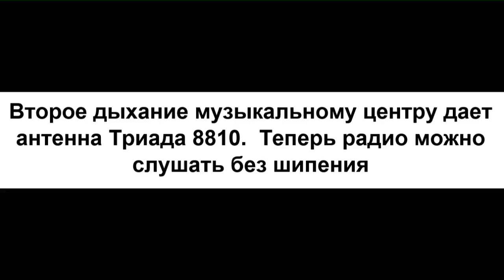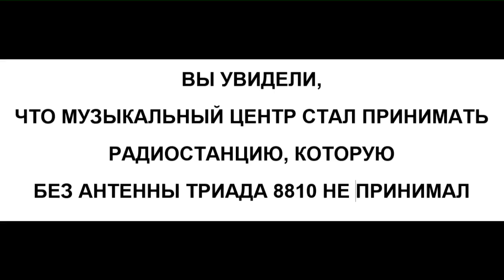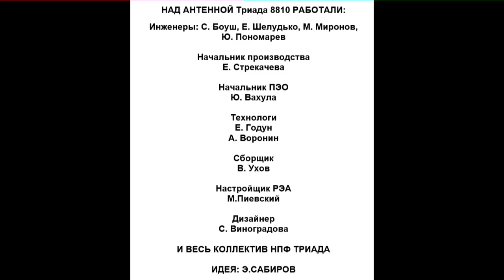Тест антенны для музыкальных центров "Триада-8810" - как улучшить прием радио дома, на даче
Теперь радио можно слушать на даче до 90 км без шипения!
"Триада-8810" для музыкальных центров УКВ и FM, круговая направленность. (Антенна Триада 8820 отличается уличным исполнением и большей длиной кабеля) Не требуется направлять антенну на источник сигнала.  Не требует источника питания. Отличные характеристики! Комнатная.
Выбираешь антенну? Выбирай на antenna.ru!
С вами канал antenna.ru!

Из этого выпуска Вы узнаете:
-как улучшить прием FM для музыкального центра;
-почему нужно применять именно эту антенну;
-какая разница в приеме между обычной ФМ антенной и 8810.

Рекомендуется к применению, если расстояние от радиостанции составляет до 50 км и прием на внешнюю пассивную антенну  (провод 100 см) сопровождается шумами, пропаданиями и замираниями сигнала. Типичное применение - использование владельцами, проживающими в сельской местности и на даче.
Тяжелый и сильный магнит в основании позволяет надежно фиксировать антенну на металле (например, корпус музыкального центра, полка) и повышает устойчивость антенны на деревянных и пластиковых полках. Не подносите к магниту аудио и видеокассеты, их пленка может размагнититься.

Прием УКВ, FM, в городе и за городом
Оптимальное соотношение цены и качества
Оригинальный дизайн
Применение внутри помещения

Аналогов нет!
Технические характеристики:
-Усиление 4 дБ
-Прием ФМ 88 - 108 МГц
-Прием УКВ 66 - 76 МГц
-Габариты 100*100*500 мм
-Длина кабеля 1,0 м